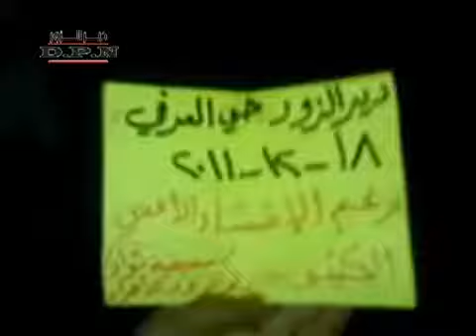Evening Protest, AlArfi Neighborhood, Deir Ezzor City, 18-Dec-11 (4)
ديربرس - مظاهرة مسائية حي العرفي بديرالزور 18-12 ج4